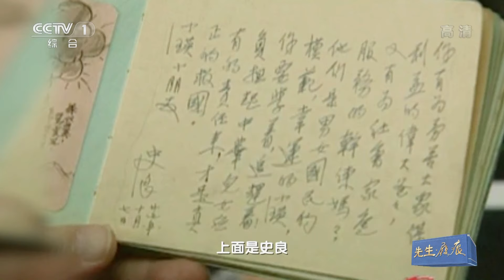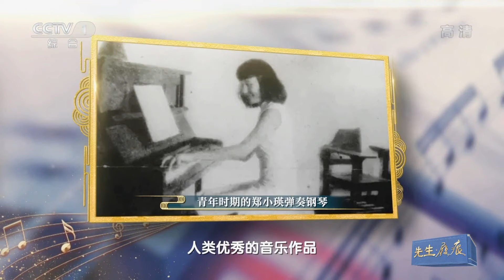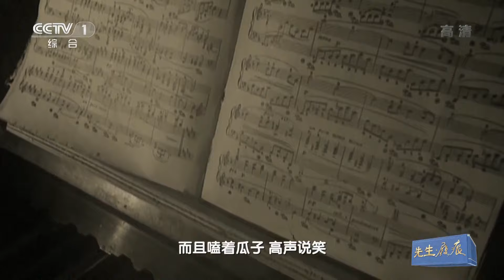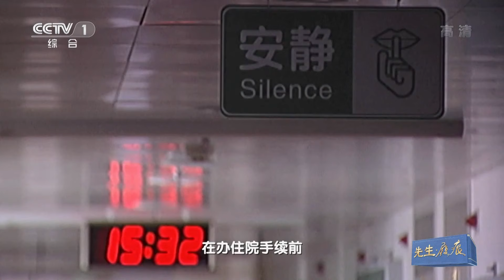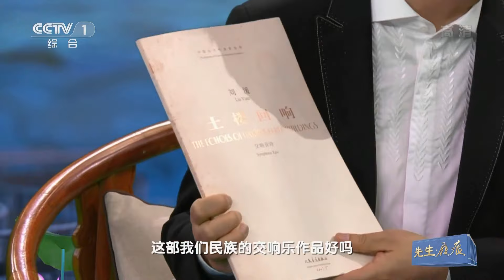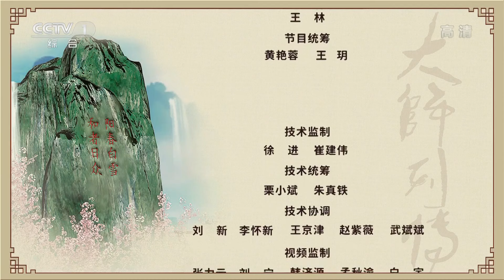她，用音乐让世界听见中国！93岁“国宝级”指挥家郑小瑛曾患癌后依然登台指挥 | CCTV「大师列传」20220930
她是新中国第一位交响乐女指挥家，也是第一位登上国外歌剧院舞台的中国指挥家。由她执棒的中国原创交响乐作品《土楼回响》曾在12个国家和地区演出。她在交响乐、歌剧与人民群众之间架起桥梁，让更多的人感受到音乐之美；她坚持洋为中用，用音乐讲述中国故事，让世界听见中国。她就是著名指挥家郑小瑛。

几近失传的“没骨画法”缘何再现？中国交响乐诗篇《土楼回响》远赴德法奥意，如何“在关公门前耍大刀”并取得轰动性成功？大门上的铅油斑驳怎样化作“冰裂纹皴”技法，让《苏醒》一举摘得全国美术作品展览银奖？收看中央广播电视总台大型文化节目《大师列传》，郑小瑛、王明明、范扬、陈家泠、贾广健、冯大中等6位艺术大家先后与观众共享“为山河写照、为人民抒写、为时代画像”的艺术人生。